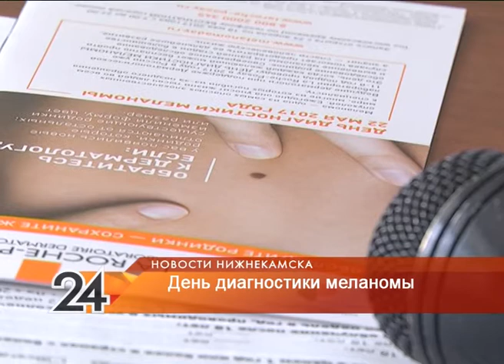День диагностики меланомы